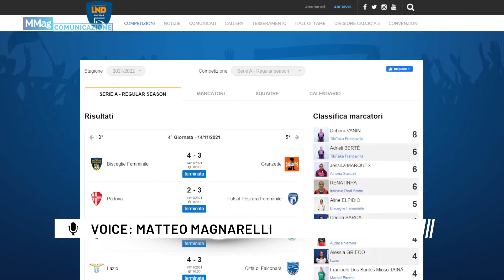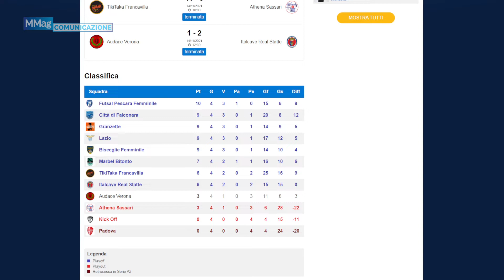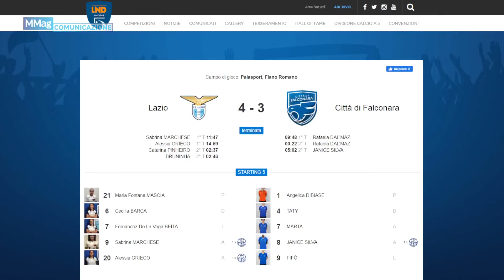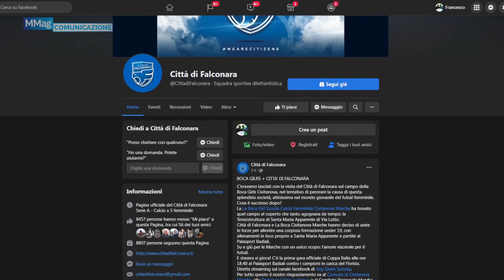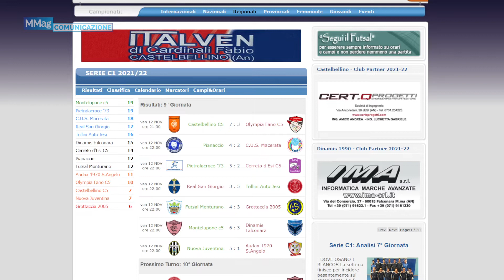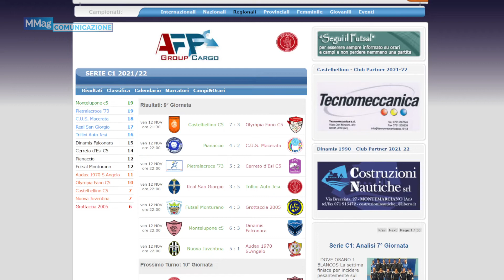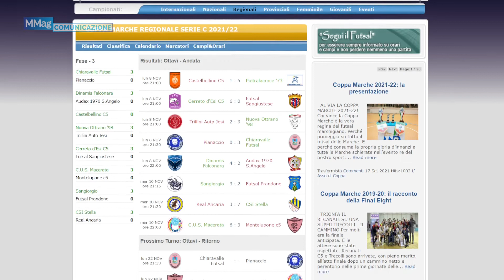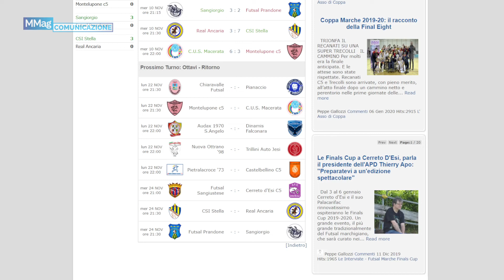2021 11 18 Falconara Futsal Tv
Il programma in onda tutte le settimane su E'Tv Marche dedicato al grande futsal falconarese. Protagoniste il Città di Falconara in Serie A femminile e la Dinamis Falconara in Serie C1 maschile.